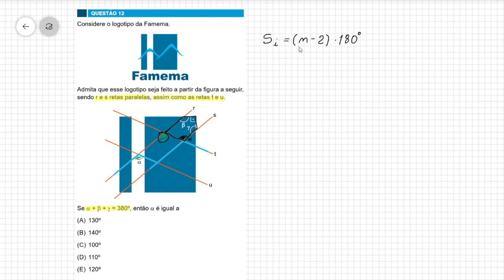Questão 12 FAMEMA 2021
Considere o logotipo da Famema.
Admita que esse logotipo seja feito a partir da figura a seguir,
sendo r e s retas paralelas, assim como as retas t e u.
Se α + β + γ = 380º, então α é igual a
(A) 130º
(B) 140º
(D) 110º
(E) 120